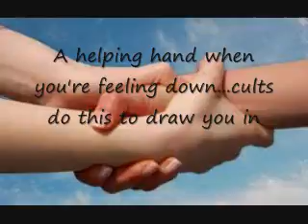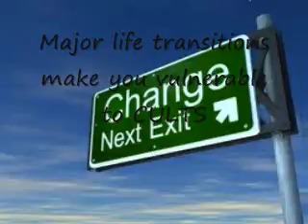Signs You're a Cult Target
What things make you a target for a happy cult member looking to recruit new members? Find out.